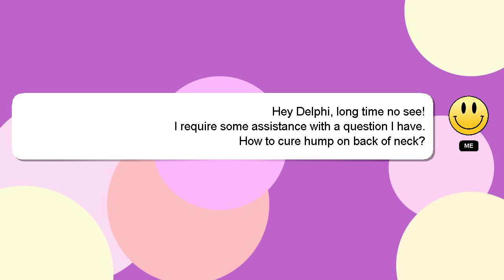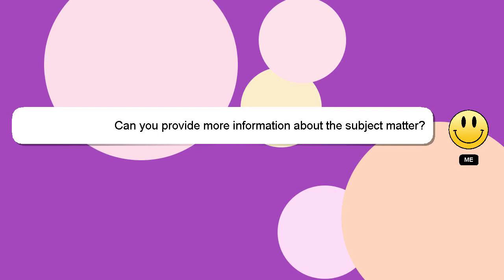How to cure hump on back of neck?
A brief presentation of myself, Hello, I am Delphi. I am happy to help you with your questions. - How to cure hump on back of neck?

Providing an answer will be acknowledged and appreciated with a 'heart' from me.

*1 What we are experimenting :*